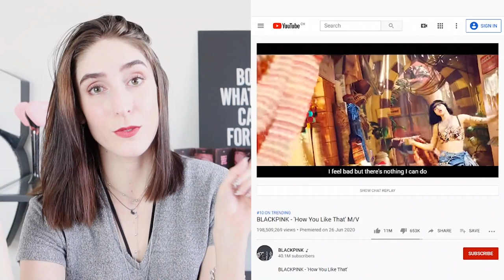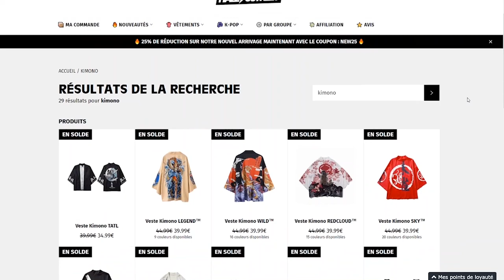BLACKPINK Fashion Style – Adopte Leur Style Dans 'How You Like That'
BLACKPINK Fashion Style 🖤 Comment avoir le style de BLACKPINK dans « How You Like That » ? *** Visite YesStyle ➡️ et Hallyu Street ➡️ pour parfaire ton look ! Codes promo plus bas ↓↓

CHAPITRES
00:00 - Introduction
00:48 - Les tenues les plus impressionnantes du MV
02:50 - Le style de Jennie
04:11 - Le style de Rosé
04:55 - Le style de Jisoo
05:35 - Le style de Lisa
05:52 - Autres tenues

TENUE DE JENNIE

TENUE DE ROSÉ

TENUE ver. HANBOK

BOUTIQUES  MODE  CORÉENNE

Si le style coréen ça te parle, voici deux boutiques que je trouve géniales pour parfaire ton look.

-5% sur ta commande 💚 (cumulable) avec le code : FURIOUSLY

-10% sur ta commande* 💖 avec le code : CHIC

AUTRES  VIDÉOS

BOUTIQUES K BEAUTY ET MODE CORÉENNE

CRÉDITS

Furiously Chic présente BLACKPINK How You Like That Fashion avec plusieurs vêtements KPop et YesStyle BLACKPINK dupes. Tu pourras avoir le BLACKPINK style.